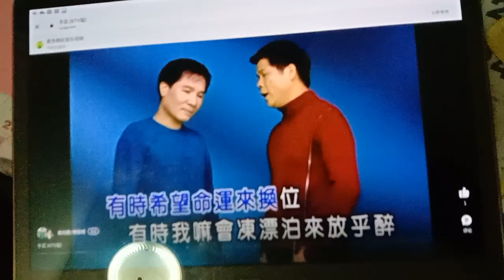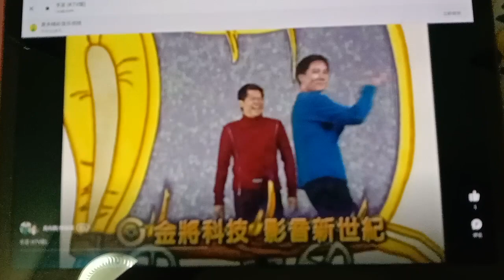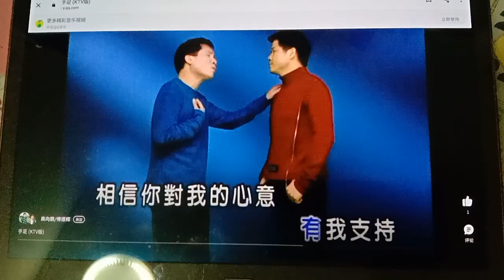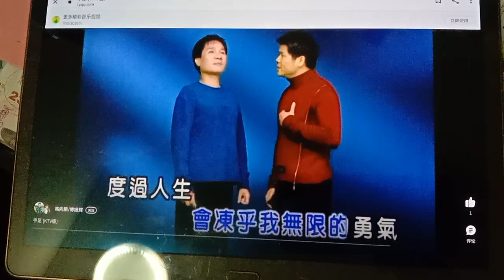手足 傅振辉 高向鹏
16 February 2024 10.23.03 p.m